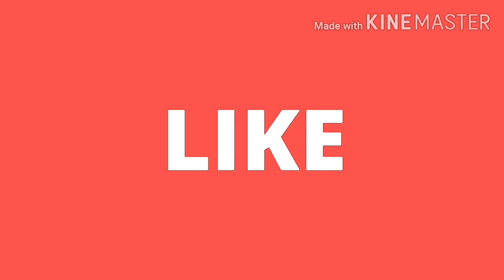अलग तरह से बनाऐ कि्स्पी आलू टिक्कीII how to make crispy aalo tiki in different style#quarantine